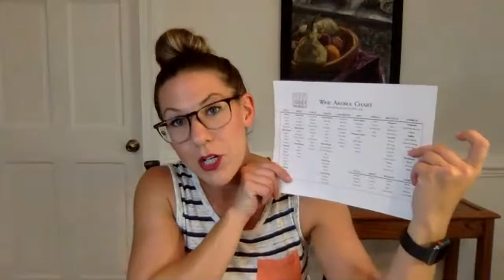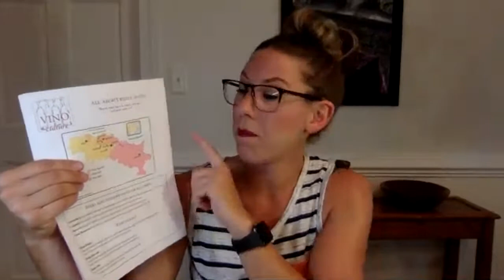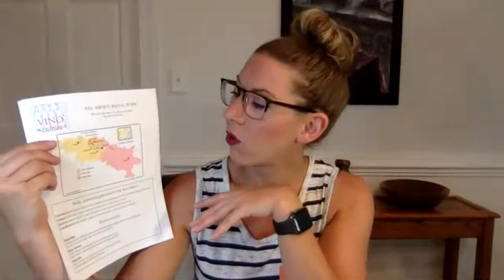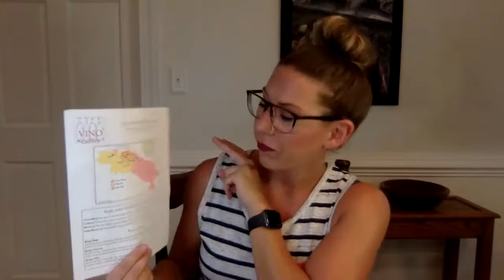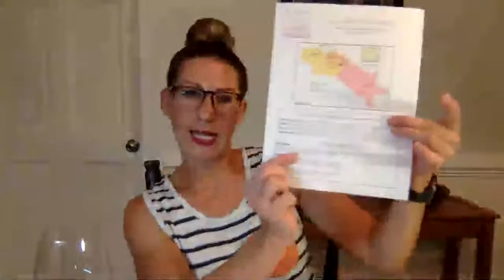Virtual Wine Class: Rioja, Spain!